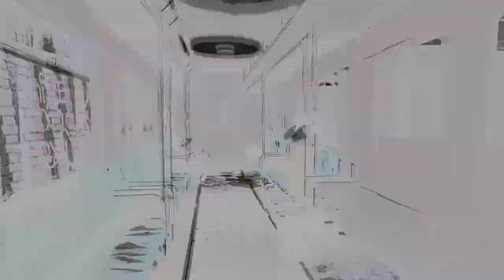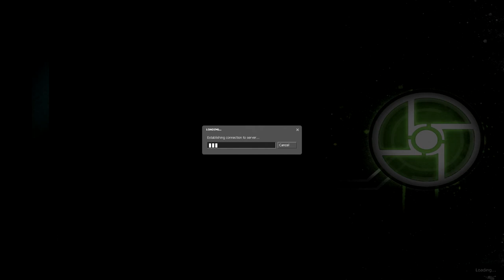Wake Up and Smell the Asses: Synergy w/NaturesTemper Part 1